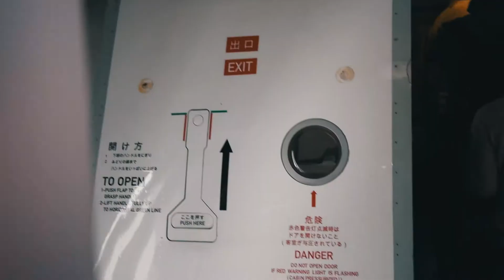WE JUST FOUND PARADISE IN OKINAWA! | VLOG 07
GEAR:
- Nikon D5500

Produced by Felix Goergens.